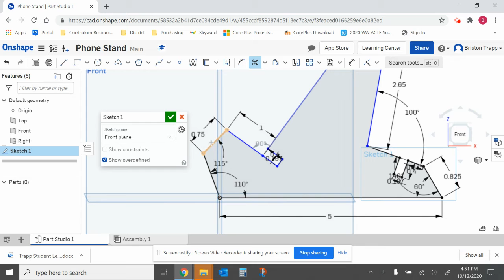Laser Phone Stand Part 3